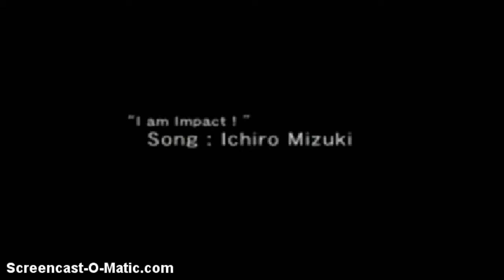Let's Play Mystical Ninja Goemon (Blind) Grand Finale (2/2) - Stars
NOTE: The next LP won't start until some time after E3, but I'll be adding to the Minecraft JFF from time to time
And with this, the end is here. I also finally got to get the final battle and credits in one video. It's been a great game and I'll definitely be playing this again in the future. *Obligatory music praising here* and join me for the next LP, which is what I was planning on doing before Goemon but I got too excited. I have no regrets.